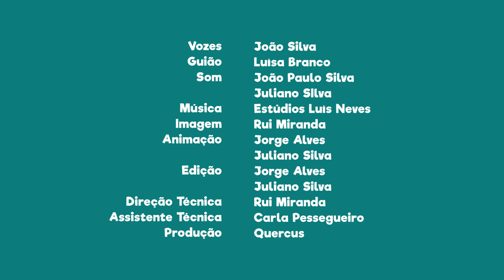FNT08E28 - PN do Litoral Norte: rouxinol-pequeno-dos-caniços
Sabias que nesta área protegida encontramos o rouxinol-pequeno-dos-caniços, um verdadeiro cantor?